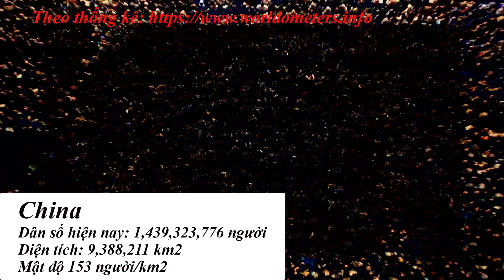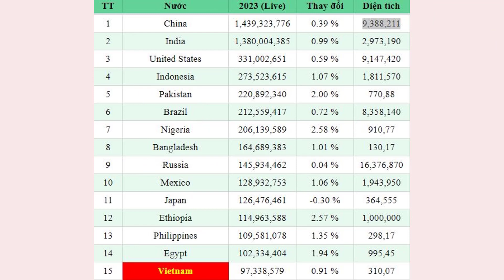Danh sách các quốc gia có số dân đông nhất thế giới (cập nhật mới nhất)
(Cập nhật 2023)
1. Dân số thế giới được dự báo sẽ đạt mức cao nhất, khoảng 10,4 tỉ người vào những năm 2080 và duy trì ở mức đó cho đến năm 2100.
• Mất khoảng 12 năm để tăng từ 7 tỉ lên 8 tỉ, xấp xỉ thời gian thời gian từ 6 tỉ lên 7 tỉ. Một tỉ tiếp theo dự kiến sẽ cần khoảng 14,5 năm (năm 2037).
2. Một nửa trong số 8 tỉ người được bổ sung vào dân số thế giới là kết quả của khuynh hướng nhân khẩu học ở châu Á. Châu Phi đóng góp lớn thứ hai (gần 400 triệu người).
• 10 quốc gia đã đóng góp hơn một nửa mức tăng trưởng dân số từ 7 tỉ đến 8 tỉ. Cho đến nay, Ấn Độ là nước đóng góp lớn nhất, tiếp theo là Trung Quốc và Nigeria.
•  Châu Phi và châu Á sẽ thúc đẩy sự gia tăng dân số cho đến khi đạt được con số 9 tỉ người vào năm 2037.
3. Ngày nay,  2/3 dân số toàn cầu sống ở một quốc gia hoặc khu vực có mức sinh dưới 2,1 con trên một phụ nữ (còn gọi là mức sinh thay thế).
• Tuổi thọ trung bình toàn cầu đạt 72,8 tuổi vào năm 2019, tăng gần 9 năm tuổi kể từ năm 1990. Nhưng vào năm 2021, tuổi thọ của các nước kém phát triển nhất đã tụt hậu 7 năm tuổi so với mức trung bình toàn cầu.
• Ở nhiều nước đang phát triển, tỷ trọng dân số trong độ tuổi lao động (từ 25 đến 64 tuổi) ngày càng tăng.
KIẾN THỨC Plus:
Channel KIẾN THỨC Plus: Không sở hữu tất cả hình ảnh trong video này. Một số hình ảnh được sử dụng trong video thuộc về các chủ sở hữu đáng kính. Channel luôn luôn tôn trọng các hình ảnh đó để mang lại kiến thức, hiệu quả và sáng tạo đến mọi người.